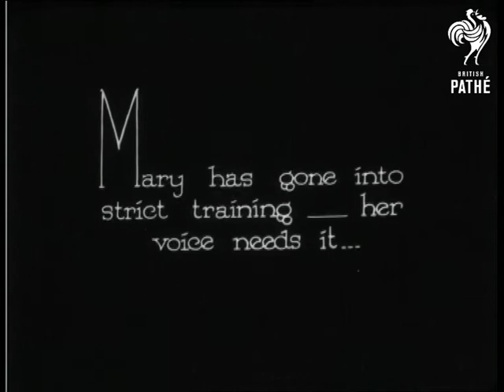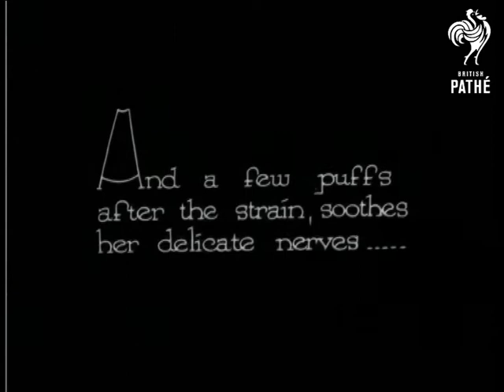"Mary" - A New Operatic Soprano (1925)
"Mary" is a singing chimpanzee.

Mary is accompanied by three musicians.  Two play the violin, the other plays the banjo.  C/U as the monkey sings.  She wears a dress.  She gives herself a round of applause.  Mary then plays the violin and smokes a cigar!  Cruel I suppose.
 FILM ID:844.11